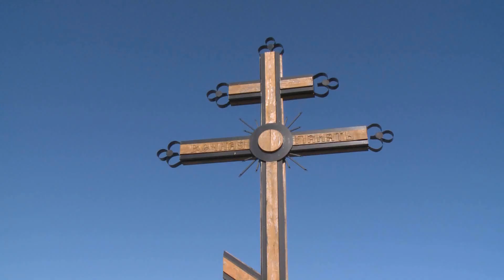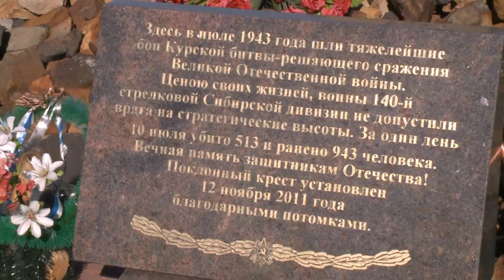Автопробег Росгвардии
По местам боевой славы. Железногорск  посетили участники автопробега Рос гвардии - «Вахта памяти». Он стартовал   в Москве на Поклонной горе. Маршрут пробега -  Тула – Орел – Курск – Белгород. На всем пути следования бойцы Росгвардии останавливались  у стел и воинских мемориалов, отдавая дань памяти погибшим. Встречались с ветеранами, поздравляя их с Днем Победы.  На этом славном пути -  бойцы Рос гвардии  стали гостями и Михайловского ГОКа.